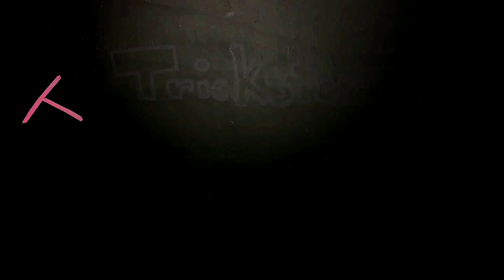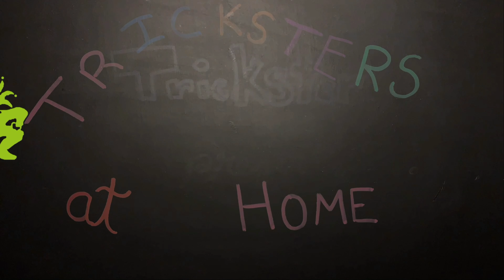Farmer Judd needs to Quarantine! Tricksters At Home Ep. 51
Welcome back to our Tricksters at Home Series!

What you may want to have handy!
Your Imagination

Your Imagination

We are checking in with Devon to see what he is dreaming up! Farmer Judd has the sniffles, what should they do? Maya knows what to do, do you? See how we can help each other stay healthy and safe in today’s video!

Creativity & Curiosity
Parents, guardians and caregivers want to keep your kids busy and entertained art-based learning!

Want to share your work with us? Please share what you created with us, we would love to learn what characters you created!  Get a Parent or Guardian to check out our upload portal here!

Credits:
Artist: Devon Dubnyk